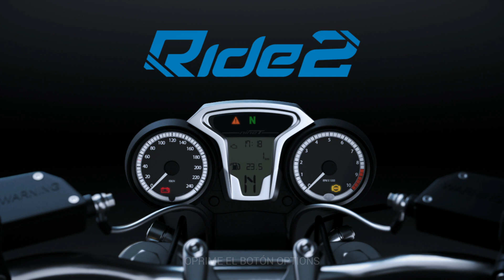RIDE 2 - GAMEPLAY N°1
Primer gameplay del canal! mostrando un poco este fantástico juego de playstation 4.